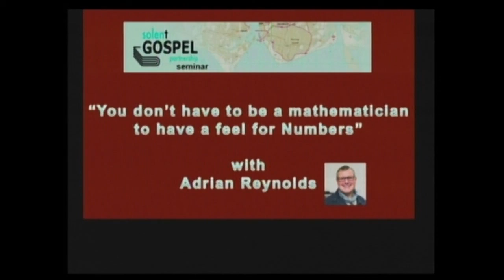You don't have to be a mathematician to have a feel for Numbers, Adrian Reynolds, Part 2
Solent Gospel Partnership Seminars
You don’t have to be a mathematician to have a feel for Numbers
Adrian Reynolds
19th September 2016